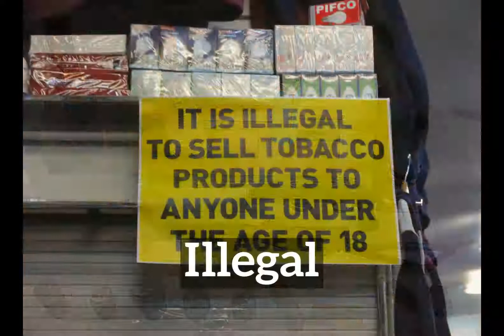What is Illegal? | How Does Illegal Look? | How to Say Illegal in English?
Learn how to pronounce illegal with Imago Spectrum.

Imago Spectrum allows you to easily memorize common English words and phrases by joining visual and auditory learning environments into a short video. Focus on the images and repeat illegal several times for best retention results.

In this video we are speaking the word, "illegal". Do take note of how illegal is spelled.